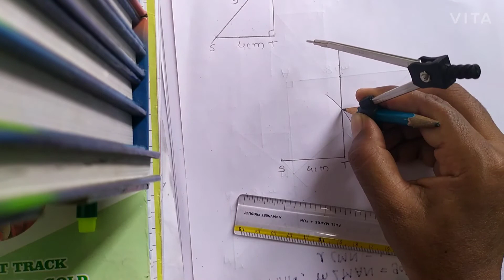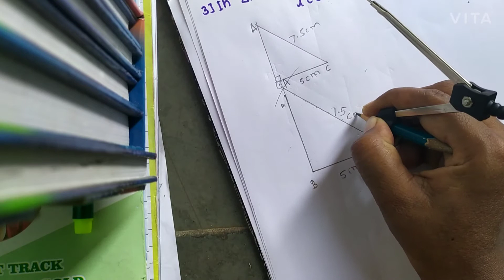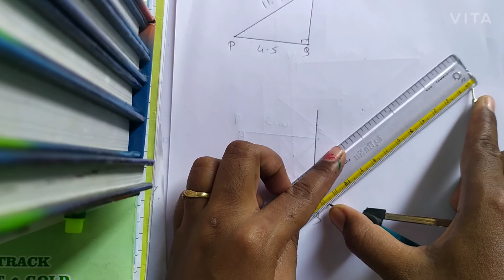1. Geometrical Construction ( भोमितिक रचना ) 7th class# Practice set -5 # part- 7#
IV). To construct a right-angled triangle given hypotenuse and one side

*7th*
*Mathematics*
🎯 *1. Geometrical Construction* 🎯